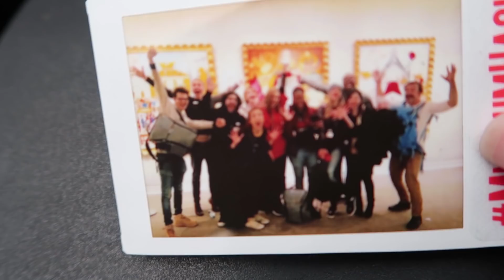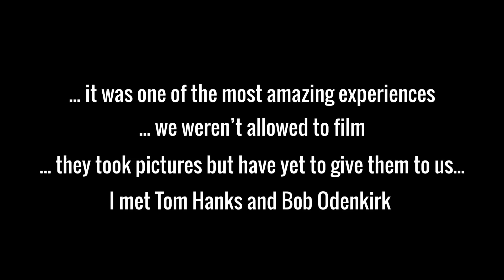The Day I Met TOM HANKS || Vlogmas Day 8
It has been an incredible week here at the Youtube Global Creator Camp in NYC but this was definitely the highlight!!!